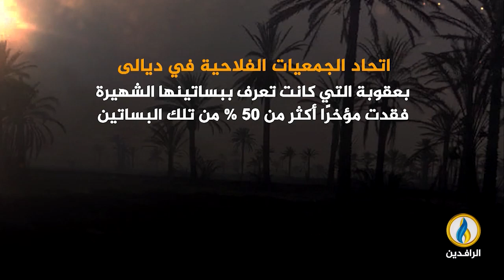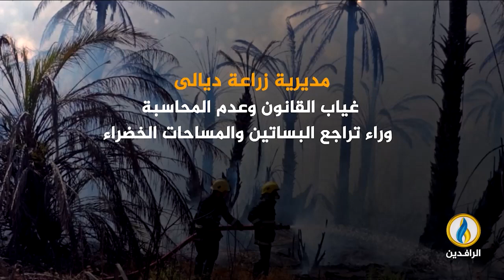انفوجرافيك | ثروة العراق الزراعية مهددة في ظل حكومات الفساد والمحاصصة